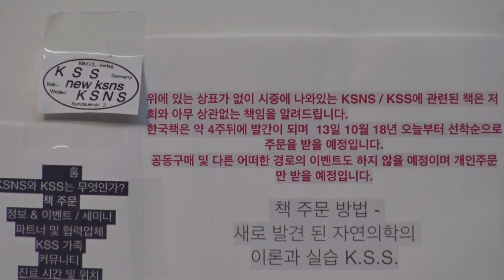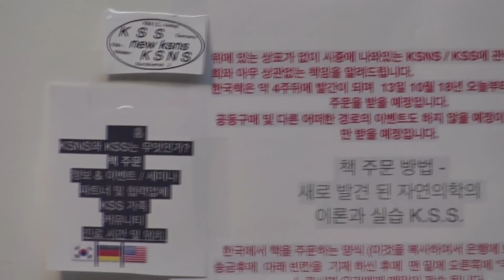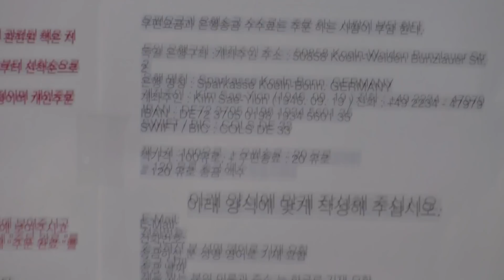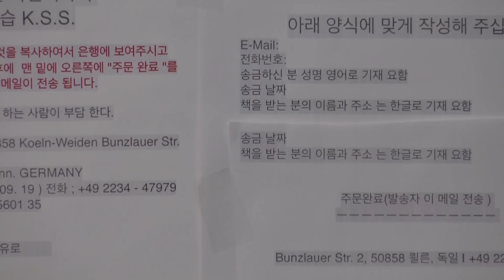209.한글책주문양식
송금날짜
책을받는 분의..이름. 한글로 기재요함
이것은 두번 기재 할 필요가 없다.한번기재로 충분함  한국내인 경우

                                                 주문완료(발송자  이메일 전송 )..이곳을클릭 하면 자동으로 저에게 발송됩니다.

송금자 영문 이름,  전화번호,  책 받는 분의 한글 이름 과 한글 주소 , 나라명(영문) 으로 보내주세요.
* 다른 나라에 계신 한국 분들은 책 받는 분의 성함을 영문 그리고 주소는 그 나라 언어로 적어서 보내주세요.*

편지 봉투 앞에  수취인 이름,주소 쓰는 양식과 같다
수취인

이름:. 맨위에 큰글씨로한글,외국에 사는 분은 영문

우편번호.주소 ;. 이름 아래 한국은 한글, 외국은 그곳에 살고 있는 나라 글씨

              맨아래는 아주 큰글씨로 살고있는나라명칭 영문으로

hyunds47 vor 3 Stunden
책 주문과 송금 방법입니다
제일 저렴한 카카오 뱅크를 이용합니다
카카오 뱅크는 카카오 뱅크 앱을 설치하면서 시작합니다
카카오 뱅크 앱이 설치되면 안내 절차대로 진행하고 가입과 동시에 계좌가 생성됩니다
카카오 앱은 가입 절차를 차근하게 잘 알려 줍니다
그대로 따르면 가입이 금방 됩니다
계좌가 생성되면 17만 원을 입금시킵니다
가입 과정에서 주민등록증이 꼭 필요합니다
가입이 되면 좌측 상단에 메뉴를 터치하여 메뉴 바를 엽니다
쭉 밑으로 내리다 보면 해외 송금이 나옵니다
해외 송금을 터치하여 절차대로 진행하다 보면 송금액 칸이 나옵니다
여기서 미국을 터치하면 나라별로 메뉴가 보이는데 독일을 선택하고 120유로를 입력합니다
그리고 확인하면 "받는 사람 정보" 입력이 나옵니다
영문 이름  Kim SaeYion
은행코드에서 코드 "COLS"를 입력하고 찾기를 합니다
그러면
SPARKASSE KOELNBONN(FORMER STADTSP COLSDE33BON
SPARKASSE KOELNBONN(FORMER STADTSP COLSDE33XXX
이렇게 2개가 보입니다
SPARKASSE KOELNBONN(FORMER STADTSP COLSDE33XXX 이것을 선택합니다
선택하고 다음은 "계좌번호" IBAN Code "DE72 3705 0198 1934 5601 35"를 입력합니다
그리고
"받는 사람 주소"에서 "상세주소"를 쓰는데 "50858 Koeln-Weiden Bunzlauer Str.2" 다 써 줍니다
"도시/주"에는 "Koeln"을 씁니다
"추가 정보"에는 주문자 성명과 전화번호를 씁니다
다음으로 넘어가서 "출금 계좌"를 선택하고 확인하면 송금이 완료됩니다
오류 없는 가장 확실한 방법입니다

일반 은행에서 송금하면 송금 수수료 + 전신료 + 중개수수료 + 수취수수료 등이 붙어 4~5만 원의 큰 비용이 듭니다
카카오 뱅크에서 보내면 5000원 만 부담하면 됩니다
K뱅크는 4000원 입니다
각자 편한 은행을 선택해서 보내세요

다음은 김세연 선생님의 입금 정보입니다
계좌주인 : Kim Sae-Yion (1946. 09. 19 ) 전화 ; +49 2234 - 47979
주소 : 50858 Koeln-Weiden Bunzlauer Str. 2.GERMANY
은행 명칭 : Sparkasse Koeln-Bonn. Aachener Straße 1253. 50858 Cologne- GERMANY
은행계좌 : IBAN : DE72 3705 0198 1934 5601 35
SWIFT / BIC : COLS DE 33XXX